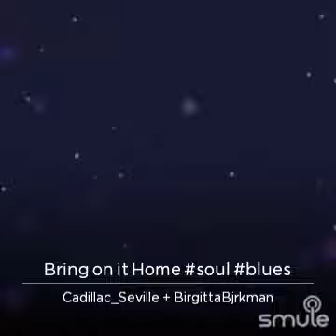Bring It On Home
I found this awesome recording of "Bring on it Home soul blues" on Smule